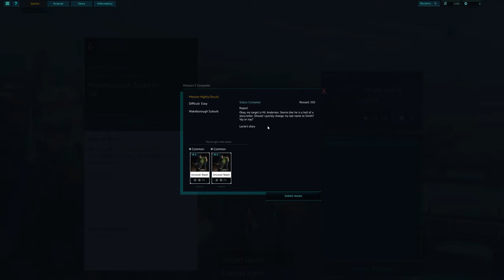Panoptes Gameplay Mission 5 Occultist Highly Occult